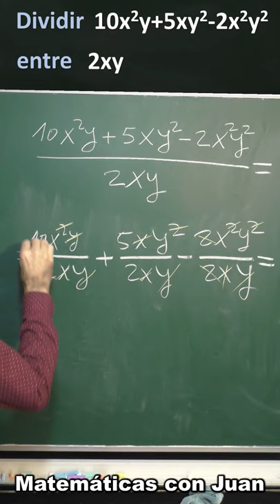DIVISIÓN ENTRE POLINOMIOS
División entre polinomios. Tenemos dos polinomios y queremos dividirlos fácilmente. Una forma es escribirlos en forma de fracción y aplicando la propiedad del común denominador simplificar los términos.